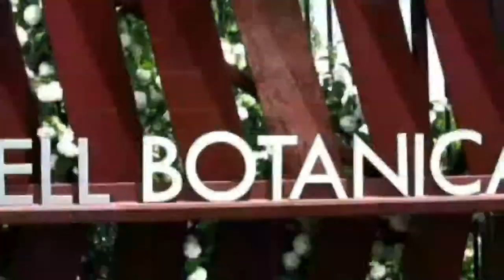Lookin' at Louisville Video Short - Yew Dell Gardens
Yew Dell Gardens